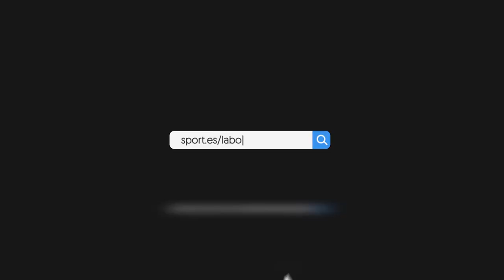Milla Mujeres Meeting Barcelona 2020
Participantes y Resultados:

Dorsal / Nº Licencia / Nombre / Nac / Año / Club
108 AR 3452 ARNEDILLO LAHOZ, MIREYA ESP 3 Zenit Twinner
112 CT 20316 BONAFONTE PARDAS, IRENE ESP 96 Ria Ferrol-C. Arenal
117 M 772 COSTA AGUDO, MIRIAM ESP 97 Playas de Castellon
139 SO 3023 PEREZ MIGUEL, MARTA ESP 93 C.A. Adidas
147 M 4505 RODRIGUEZ MONTERO, LUCIA ESP 98 CD Nike Running
148 IB 15905 ROMERO ESCANDELL, ANDREA ESP 0 Juventud Atletica Elche
155 AB 6592 TÁRRAGA SÁNCHEZ, ROSALIA ESP 96 Valencia Club Atletismo
106 IRLANDA POWER, NADIA IRL 11/01/1998
105 PORTUGAL MACHADO, MARIANA POR 12/11/2000
104 PORTUGAL PEN FREITAS, MARTA POR 31/07/1993
103 ITALIA CHENAUX, CAMILLE ITA 19/02/1991
107 BU3634 ANTON ALONSO, CELIA ESP 97 CA Adidas
133 SG4086 MUÑOZ MARQUES, AGUEDA ESP 99 FC Barcelona
124 M4650 GONZALEZ CUEVAS, MARIA ESP 1 Valencia Club Atletismo

1. Marta Pen Freitas
31/07/1993
POR
4'31''73

2. Marta Pérez Miguel
C.A. Adidas
19/04/1993
4'32''26

3. Nadia Power
11/11/1998
IRL
4'32''50

4. Mariana Machado
12/11/2000
POR
4'34''24

5. Agueda Muñoz Marques
FC Barcelona
19/03/1999
4'34''40

6. Lucia Rodriguez Montero
CD Nike Running
26/07/1998
4'35''42

7. Celia Antón Alonso
C.A. Adidas
23/01/1997
4'36''31

8. Miriam Costa Agudo
Playas de Castellón
06/12/1997
4''41''01

9. María González Cuevas
Valencia Club Atletismo
12/01/2001
4'46''57

10. Camille Chenaux
19/02/1991
ITA
4''46''66

11. Rosalía Tárraga Sánchez
Valencia Club Atletismo
03/11/1996
4'50''64

12. Andrea Romero Escandell
Juventud Atlética Elche
20/04/2000
 4'53''12

13. Mireya Arnedillo Lahoz
Zenit Twinner
28/03/2003
4'53''90

-. Irene Bonafonte Pardas
Ria Ferrol-C. Arenal
02/10/1996
AB